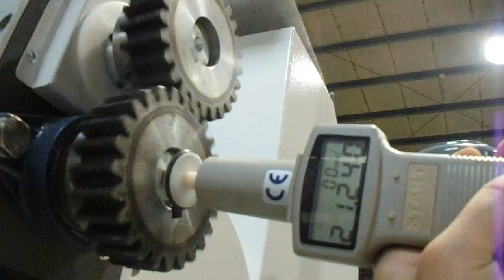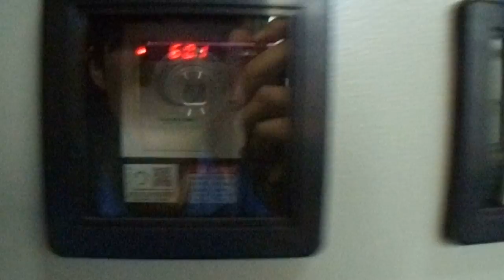AGA50-600 TESTING 2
RPM:21
SPEED:6.594 M/MIN
3.14*100mm(Rollar diameter)*21rpm/1000=6.594m/min
MATERIAL THICKNESS:0.4MM